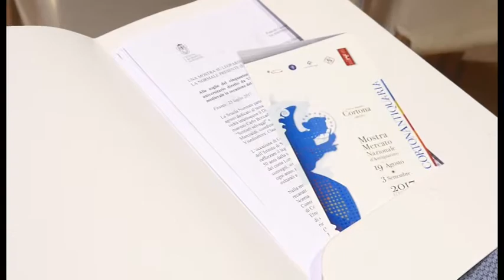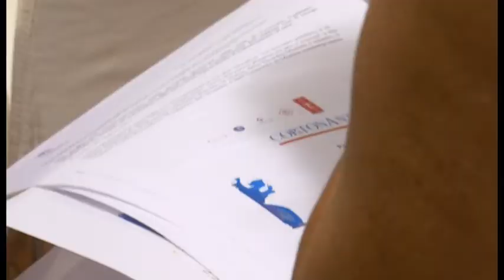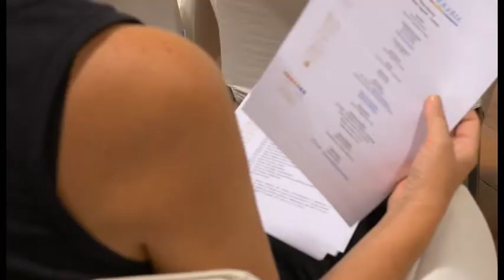Torna Cortonantiquaria, la mostra di antiquariato più antica d’Italia